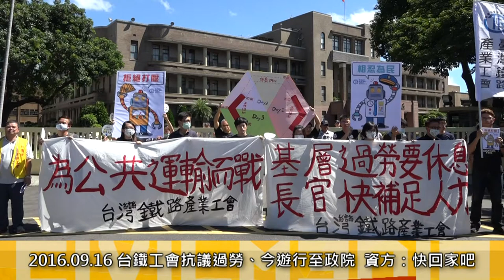[即時]2016.09.16 台鐵工會抗議過勞、今遊行至政院 資方：快回家吧